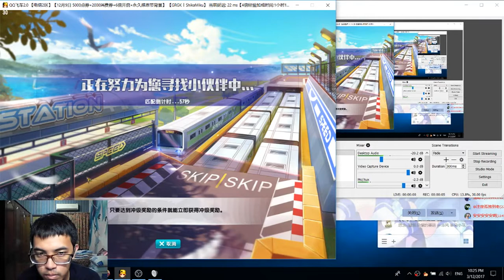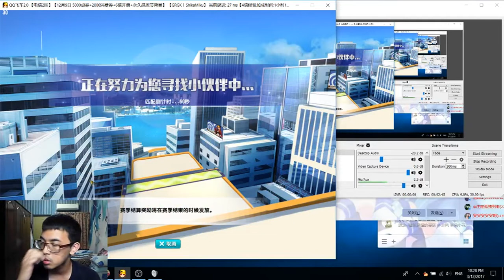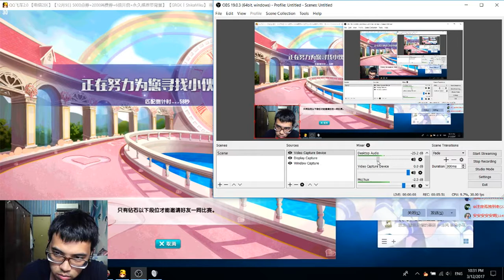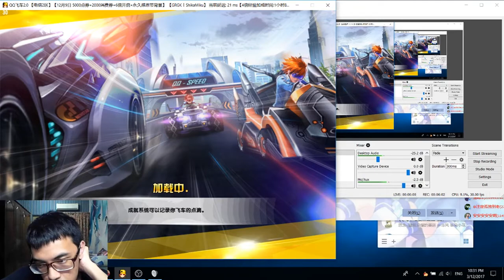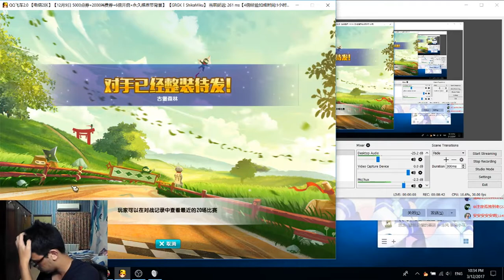Rank Race 2.0 #6 - 'DIAMOND V'!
GG :v